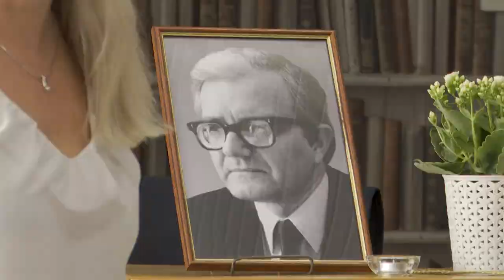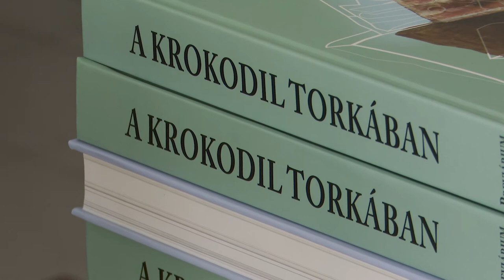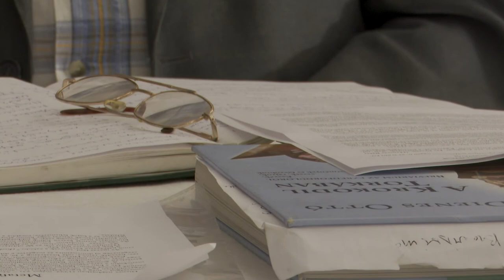210921 Paletta magazin